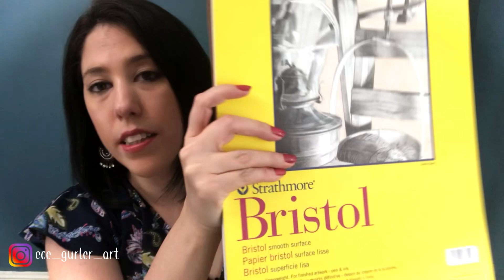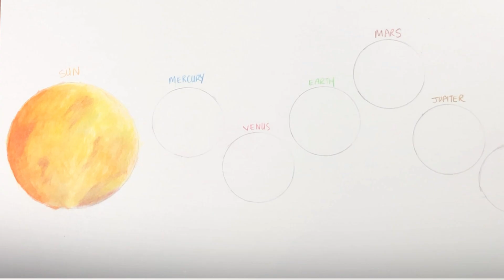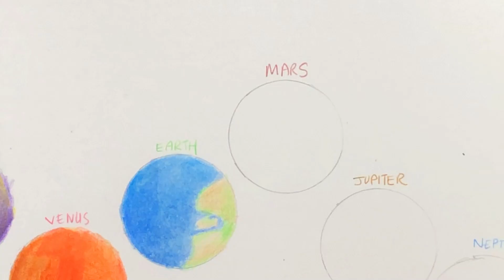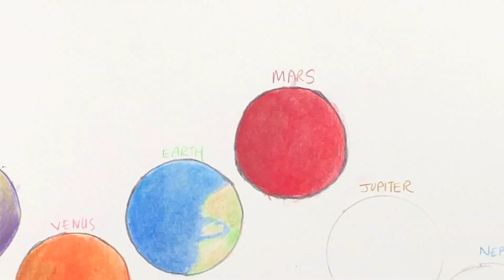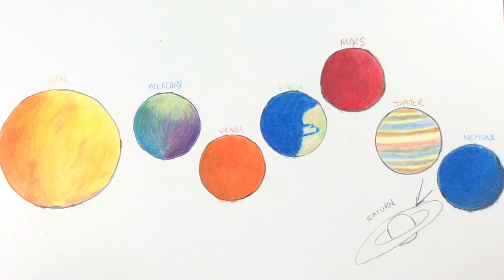KURUBOYAYA YENİ BAŞLAYANLAR İÇİN 9 İPUCU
Kuruboya karakalem'den her anlamda çok farklı. Yeni başlayanlar için kuruboya ile ilgili bilmeniz gereken 9 ipucunu veriyorum sizlere. Bundan sonraki videomda da beraber kuruboya portre çalışacağız, size de hazırlık olmuş olur.

Kuruboya Tanıtım: 0:00
Ipuçları: 3:30
Bonus video: 9:33

Adım adım ders gibi anlattığım çizim videolarımı izlemek ister misiniz?

Eğer daha önce temel bilgiler verdiğim aşağıdaki videoları izlemediyseniz bir göz atın mutlaka: